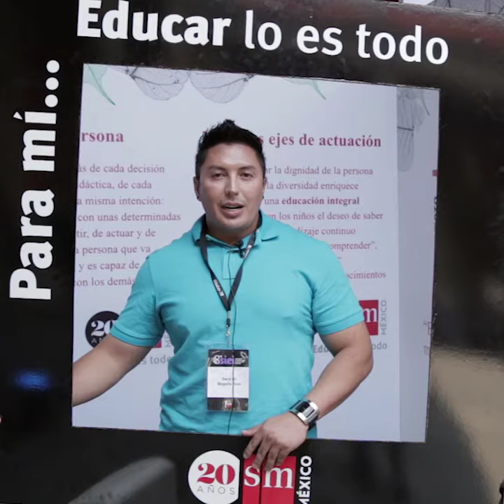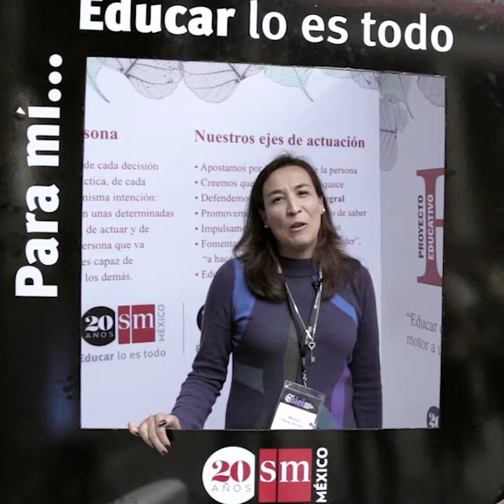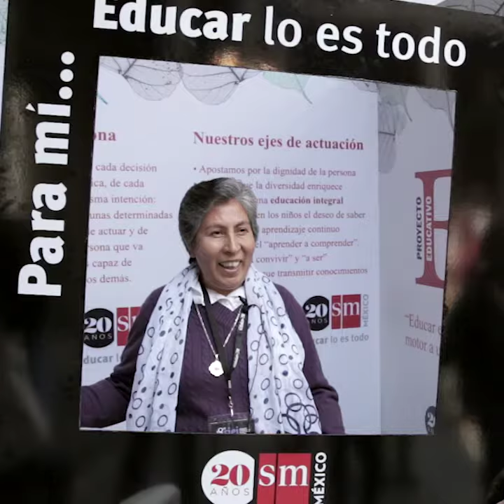Por qué educar lo es todo (2)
Maestros y directivos de todo el país hablan de su vocación por la educación, en el marco del 8vo Seminario Internacional de Educación Integral, realizado en marzo de 2015, organizado por la Fundación SM y Ediciones SM.
Ediciones SM México cumple 20 años. Visita el micrositio